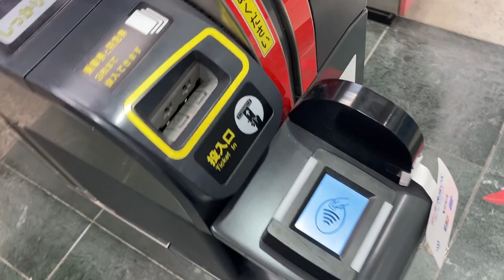JR九州 Visaタッチ決済で入出場・改札機を通る様子 博多駅から吉塚駅まで